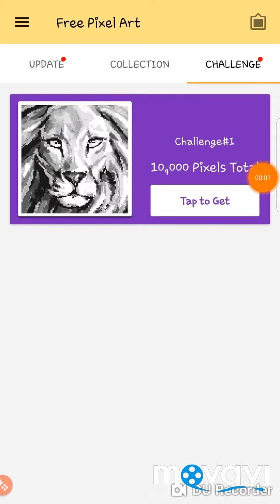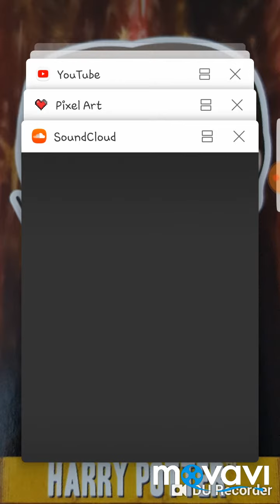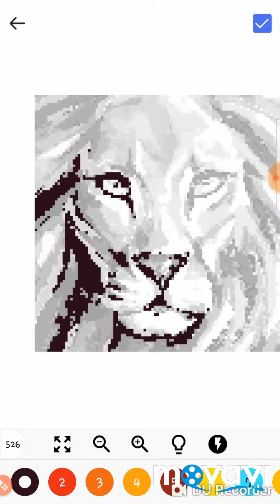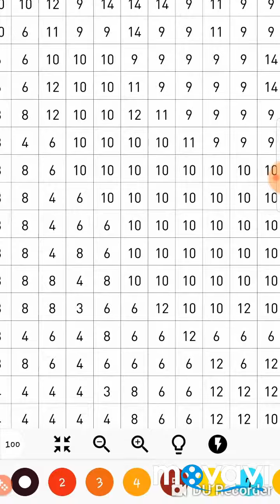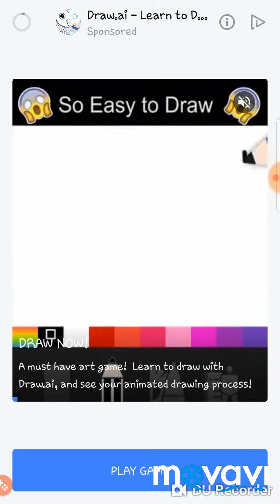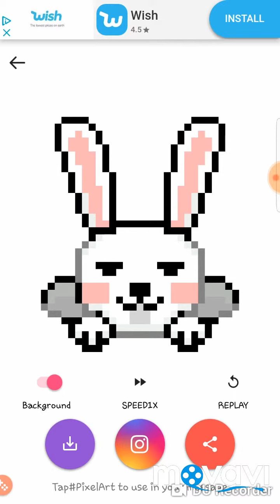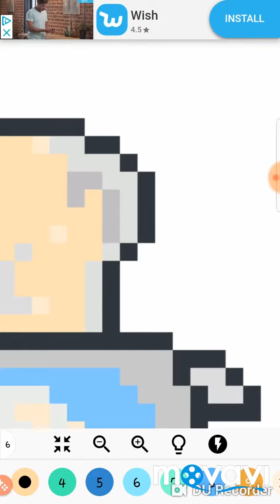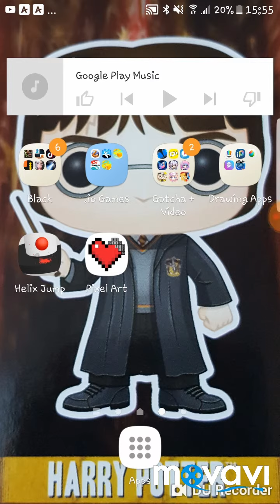Pixel Art | Ep.1 | Gamer Cookie